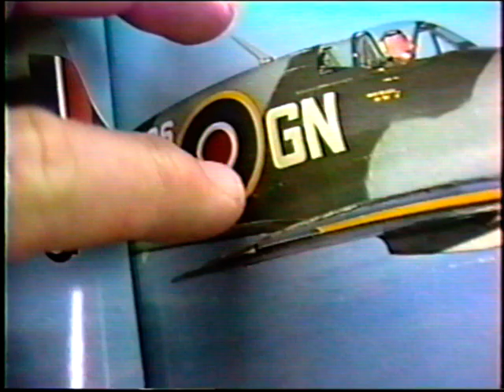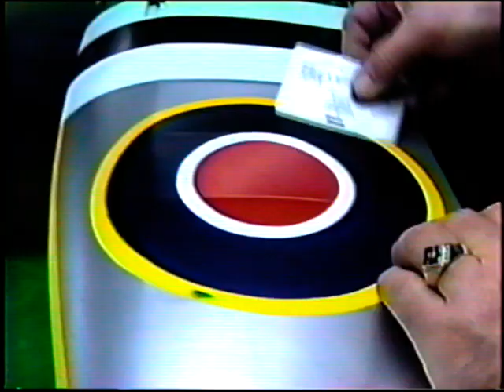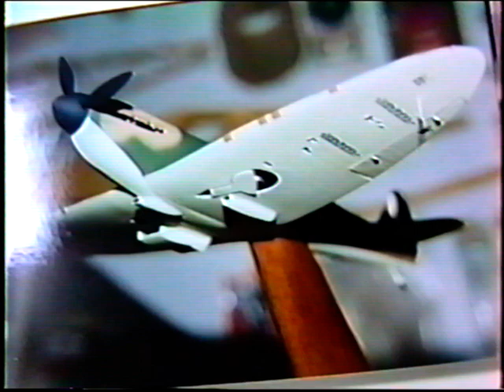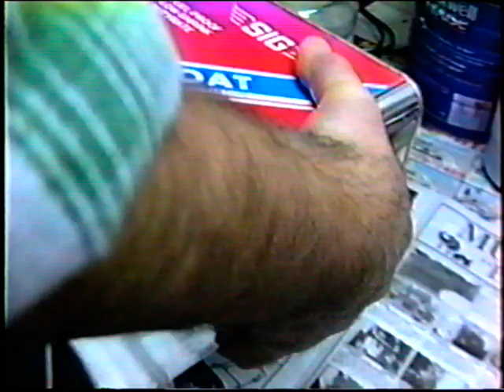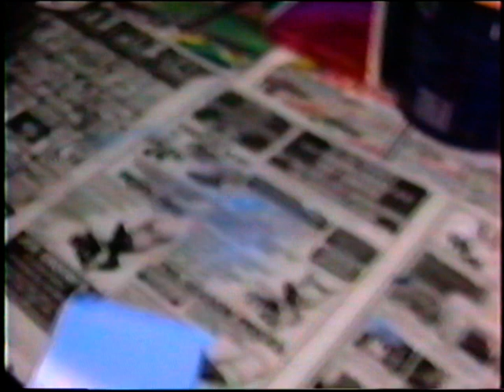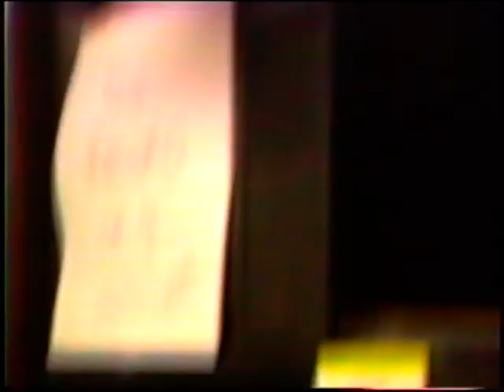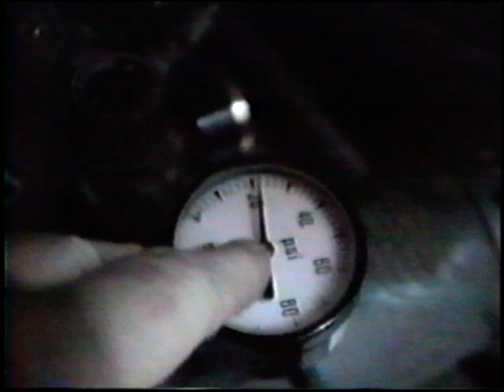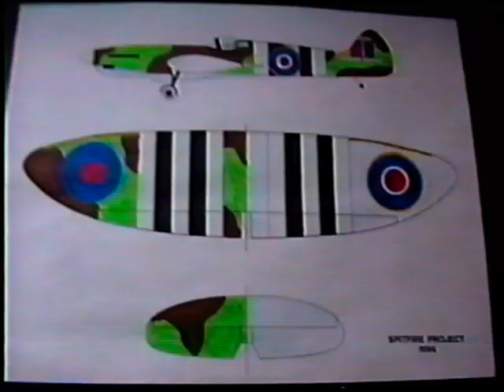Windy Spitfire Series #26 Pt 2 More Paint on Spitfire